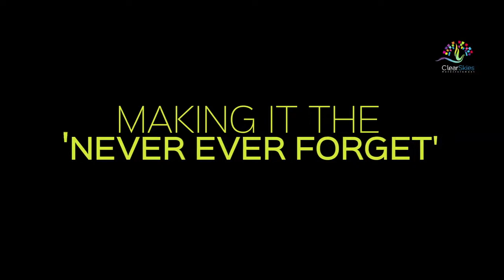Asit Tripathy uirpl theshowfactory An Artist Management Company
Greetings from THE SHOW FACTORY!

The Show Factory is a full artist, talent and entertainment management agency.

We think there’s more to just a well executed event. The right kind of entertainment adds a touch of glamour to make your event shine and we do just that, deliver outstanding results and great value for you.

Irrespective of the size of your event, sit back and let us worry about providing you top quality entertainment. We look after a variety of performers and artists suited for both national and International events.

If you wish for your event to receive personalized attention to detail, do give us an opportunity to work with you.

Explore this YouTube channel to get a glimpse of our efficiency and ability to deal with every project at the highest level.

Team
THE SHOW FACTORY